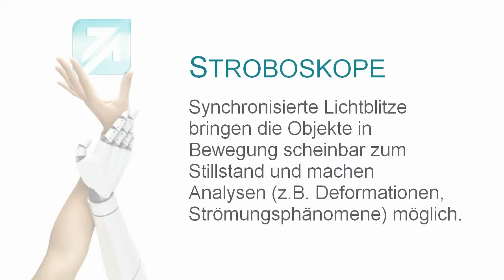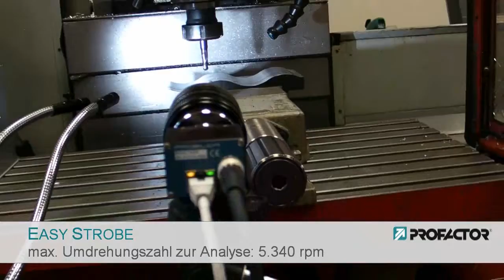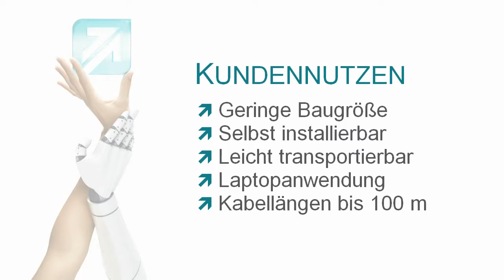EASY STROBE: Videostroboskop mit Auswertesoftware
EASY STROBE ist ein Videostroboskop mit Auswertesoftware zur Fehleranalyse von rotierenden oder sich schnell bewegenden Objekten. Mit EASY STROBE können Live-Videos angezeigt, Videos aufgezeichnet bzw. abgespielt und Standbilder gespeichert bzw. geladen werden  sowohl komprimiert, als auch unkomprimiert.

Genaue Analyse
Für die Analyse von rotierenden oder sich schnell bewegenden Objekten sind Stroboskope unerlässlich. Sie bringen das Objekt durch Lichtblitze, die mit der Bewegung synchron sind, scheinbar zum Stillstand. Damit wird die genaue Analyse während der Bewegung möglich. Deformationen oder Strömungsphänomene werden sichtbar.

Universelles Videostroboskop
Die Synchronisation mit Videokameras bietet darüber hinaus die Möglichkeit, Videos der Objekte aufzuzeichnen. Dadurch ist EASY STROBE von PROFACTOR für Fehleranalysen, Dokumentationen oder Fernbeobachtungen optimal geeignet. Das System bietet alle Möglichkeiten eines universell einsetzbaren Videostroboskopes  von der freilaufenden Bildaufzeichnung über die getriggerte Bildaufnahme bis hin zur phasenversetzten Aufnahme.

Kundennutzen
- Fehleranalyse
- Qualitätssicherung
- Personensicherheit
- Nachverfolgbarkeit durch Videoaufzeichnungen/Dokumentation
- Geringe Baugröße, da die Signalverarbeitung und Bildaufnahme in den Kameras erfolgt
- Vom Betreiber selbst installierbar
- Einfache Anwendung und Aufbau
- Leicht transportierbar (Koffer)
- Laptopanwendung
- Kabellänge bis zu 100 m